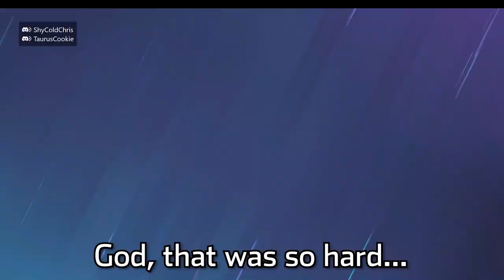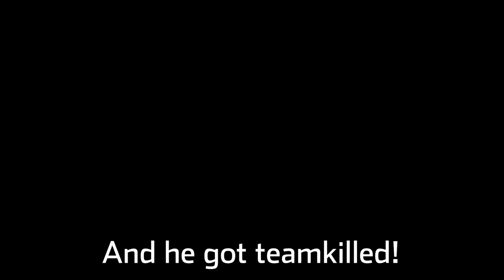The WORST CLUTCH in Rainbow Six Siege...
I should not have won that, but even the old elite controller worked still!

Qumu - Coconut Mall Remix:
LAKEY INSPIRED - Chill Day
HOME - Resonance Remix

Timestamps:
0:00 - Opening clip with bozos
1:31 - Important commentary
2:42 - Rest of video :)